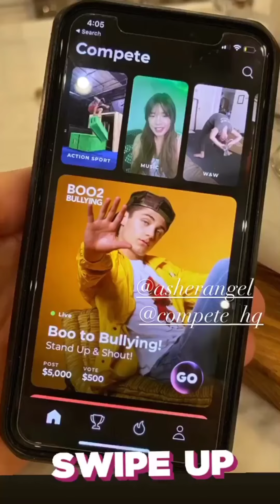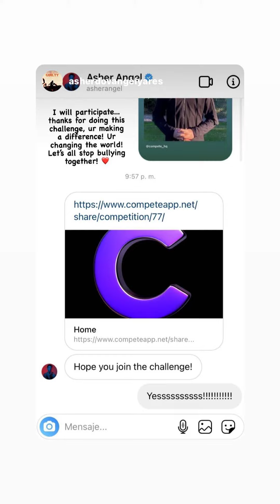Coco Angel (IG Story)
Date: 12-17-20